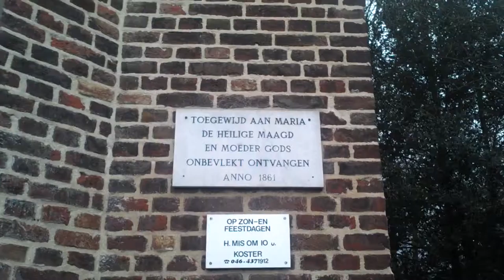geverik kerk 23 feb 15MOV1373